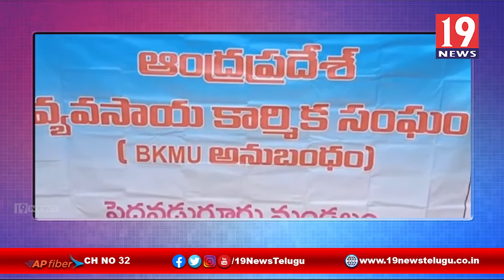నష్టపోయిన పత్తి, వేరుశెనగ రైతులకు ప్రభుత్వం నష్టపరిహారం చెల్లించాలి | సిపిఎం, సిపిఐ నాయకులు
నష్టపోయిన పత్తి, వేరుశెనగ రైతులకు ప్రభుత్వం నష్టపరిహారం చెల్లించాలి | సిపిఎం, సిపిఐ నాయకులు | 19 Newstelugu